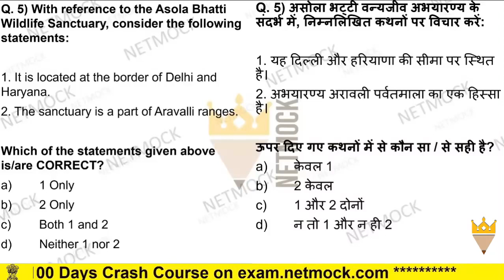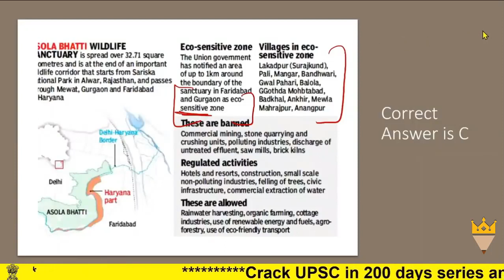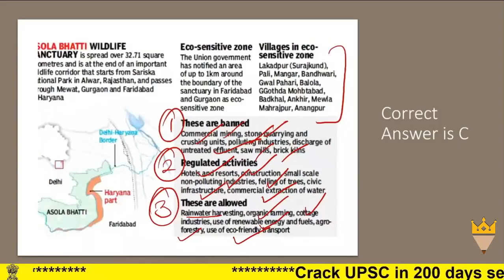Current Affairs MCQ Asola Bhatti Wlidlife Sanctuary | Current Affairs MCQ By Prince Luthra AIR 577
In this video we talk about Current Affairs MCQ Asola Bhatti Wlidlife Sanctuary | Daily Current Affairs MCQ By Prince Luthra AIR 577 | Netmock

topics

TOPICS

📚 📚 📚  Our Courses 📚 📚 📚

UPSC
UPSC IAS Syllabus
UPSC Syllabus
UPSC Online
UPSC Exam
UPSC CSE 2020
Civil Preparation
UPSC Preparation
UPSC Motivation
UPSC Online
Crack IAS
Crack UPSC
UPSC FPFO
EPFO 2020